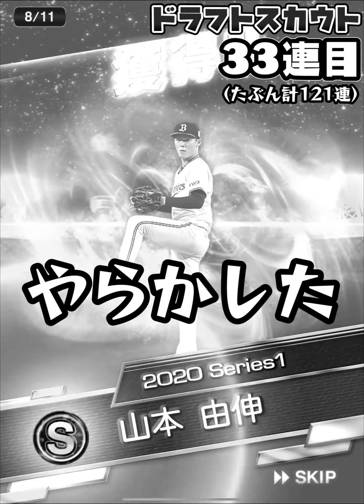【ある意味神回】スピ81000目前！リーグオーダーを紹介しようとしたらとんでもないことが起きた…【プロスピA】【プロ野球スピリッツA】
【全ちゃんのTwitter】

プロスピを中心に活動してます！

【大会実績】
第1回オールスター杯　1位
スピチャン東日本大会予選　2位
スピチャン東日本大会本戦　準優勝
スピチャン福岡大会予選　6位
スピチャン福岡大会本戦　BEST8

フリーBGM
DOVA‐SYNDROME様